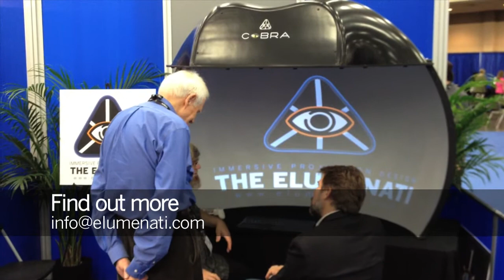The Elumenati @ AAM MuseumExpo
We brought a new product to this year's AAM conference -- the Cobra Panorama, a complete immersive environment based on a 1.5-meter seamless molded screen. It's an accessible solution for immersive content display, with prices starting at $12,500 and a small footprint that easily integrates into any space. The precision design uses the latest first-surface mirror technology and materials to deliver bright, vibrant content at the highest resolution and the lowest cost. The content display software simply mirrors your Windows desktop display, creating a versatile space for entertainment, gaming, learning, and client/visitor engagement - and a compelling presence in a 10'x10' tradeshow booth, as you can see in the video! Drop us a line to find out more.